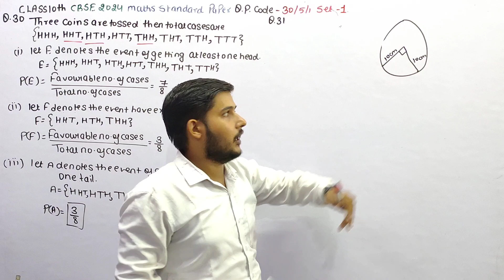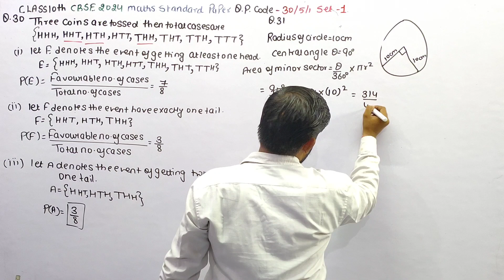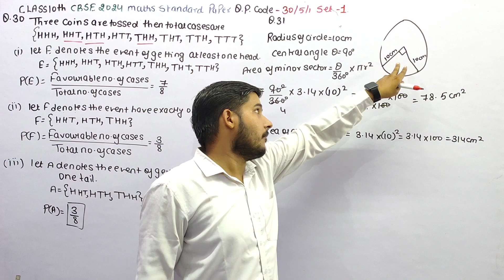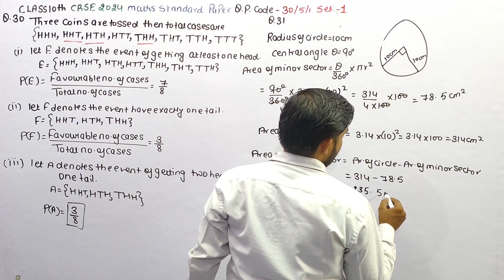An arc of circle of radius 10 cm subtends a right angle at centre of the circle . Find the area of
An arc of circle of radius 10 cm subtends a right angle at centre of the circle . Find the area of the corresponding major sector